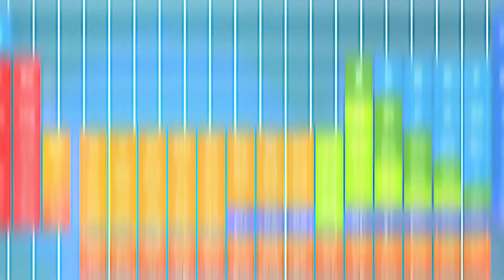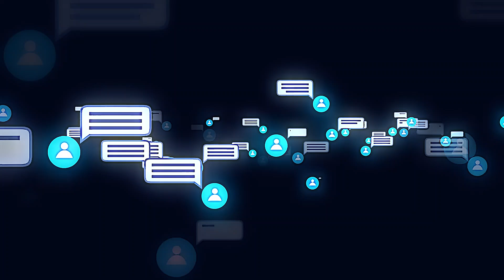Thinkers Mind - what happened to polaris